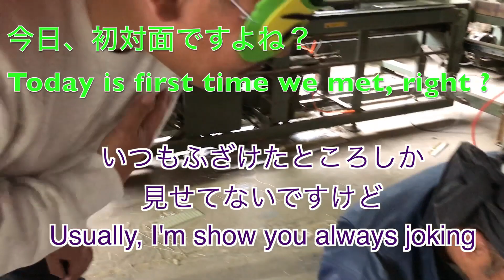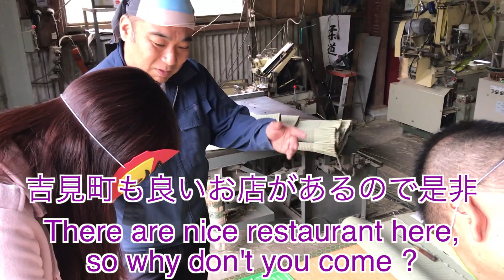Experience based event at Tatami factory/畳工場 体験イベント